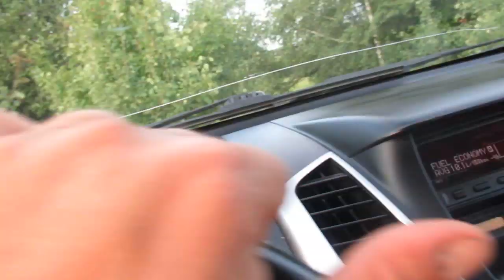Ханта сцепилась с Каюром на речке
Всем доброго времени суток.Вот такая была у нас прогулка .Скоро буду ездить с ними по отдельности.
С уважением.